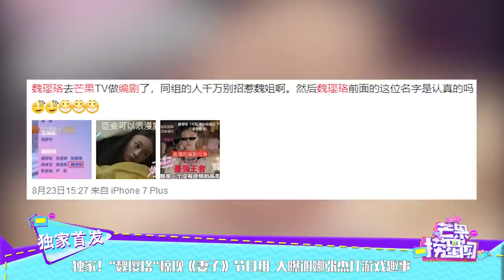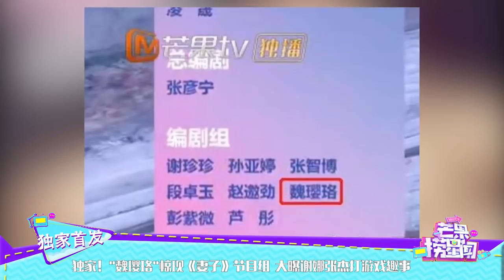独家！“魏璎珞”惊现《妻子》节目组 大曝谢娜张杰打游戏趣事 《芒果捞星闻》Mango Star News【芒果TV精选频道】